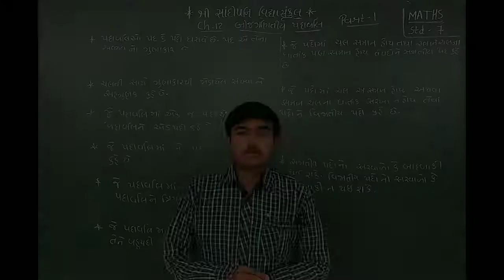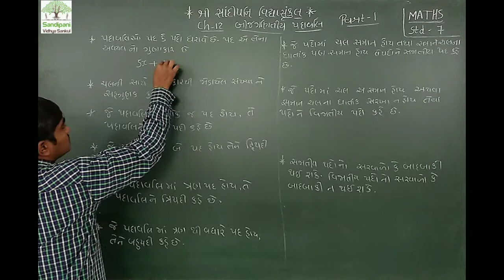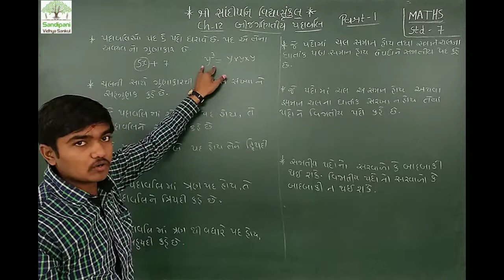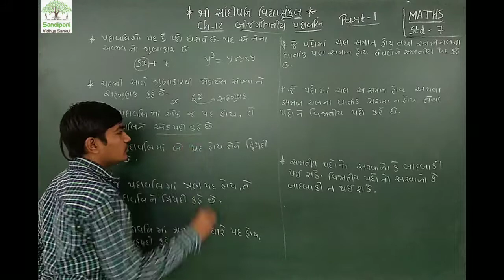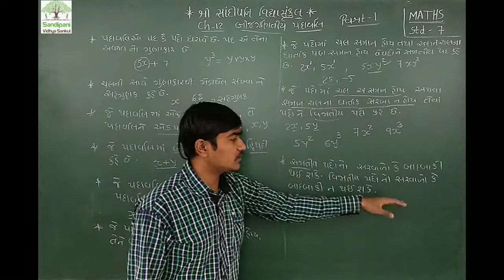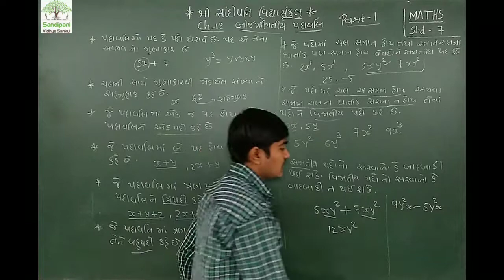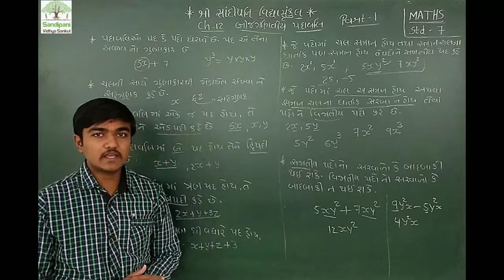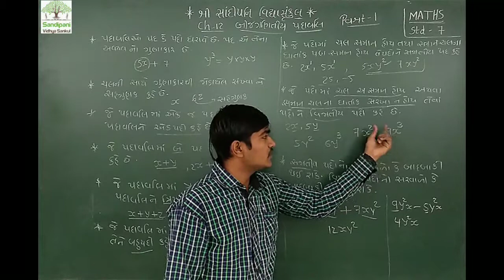ધોરણ : 7 || ગણિત || ચેપ્ટર : 12 || ભાગ : 1